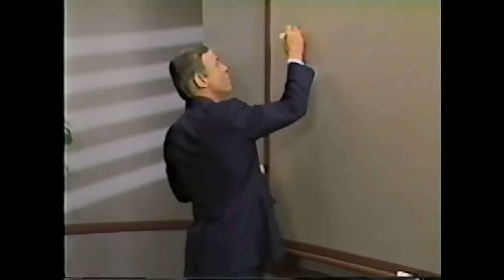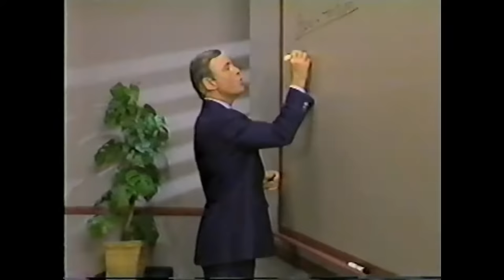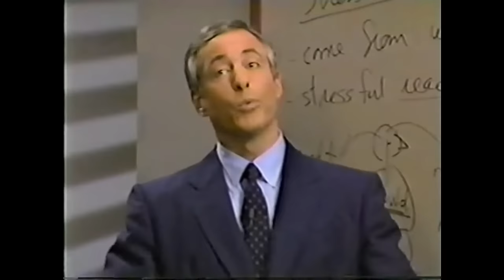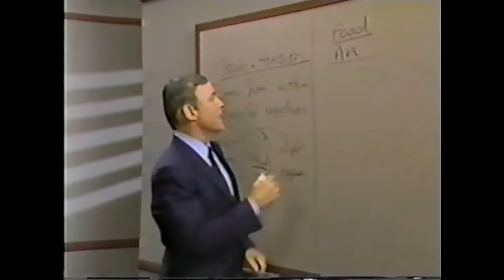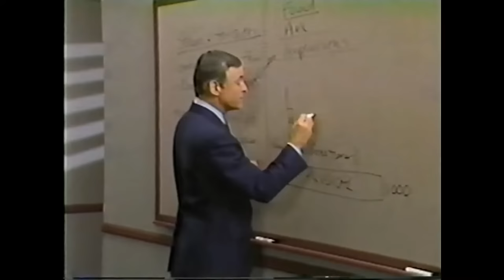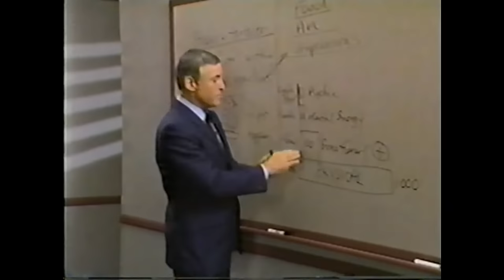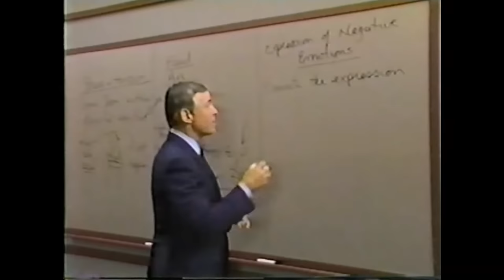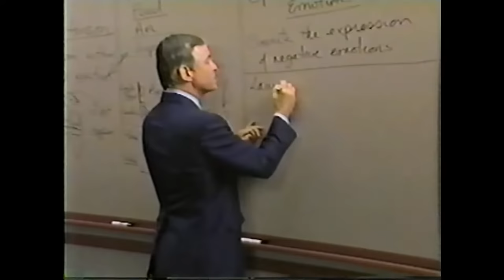Modulo 21 COMO COMPRENDER LA RELACIÓN ENTRE LA MENTE Y EL CUERPO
Módulo Veintiuno
COMO COMPRENDER LA RELACIÓN
ENTRE LA MENTE Y EL CUERPO
25 minutos
Resumen
          Hoy en día, al menos el 80% de todos los trastornos de salud que padecemos tienen una causa psicológica. Son culpables el estrés y la tensión nerviosa, que constituyen las manifestaciones externas de nuestra insatisfacción con algún aspecto de nuestras vidas. Lo que a menudo no se comprende es que el estrés y la tensión nerviosa se originan en nuestro interior, no en nuestro exterior. No existe una situación tensa

--- Solamente existen reacciones tensas ante una situación, que se manifiestan como emociones negativas. Para lograr niveles superiores de energía y felicidad, paz interior, relaciones amorosas y longevidad, hemos de eliminar la expresión de las emociones negativas.
         El objeto de este módulo es explicar la relación entre nuestra utilización de la energía y lo que somos capaces de lograr, y los modos en que podemos eliminar la expresión de emociones negativas que agotan nuestra energía.